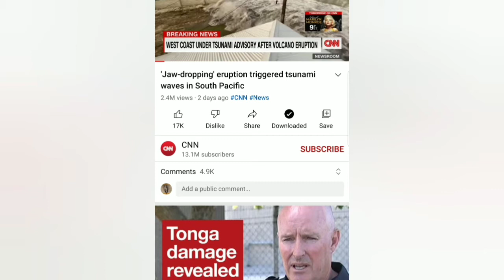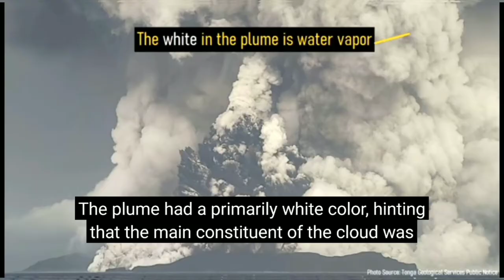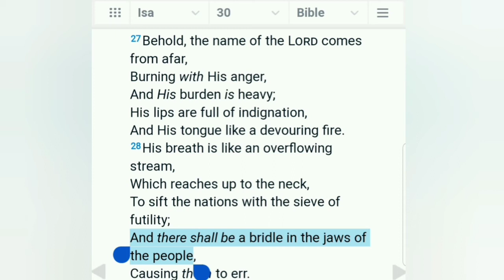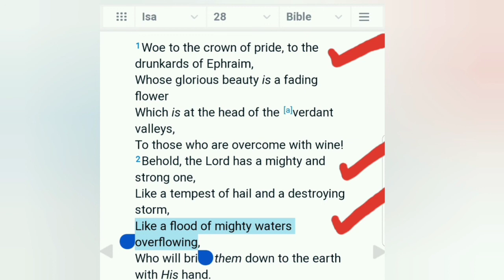|| Explanation of signs from the tonga volcano eruption ||